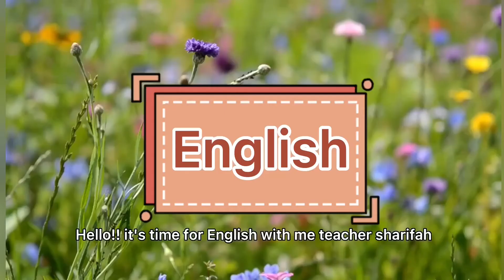ENGLISH : NATURE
LEARN NATURE VOCABULARY (ADVANCEKIDS KINDERGARTEN)